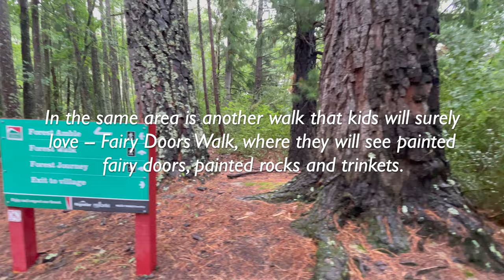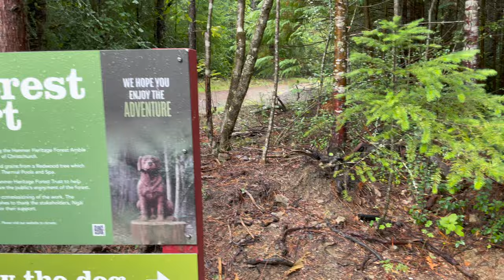🇳🇿NEW ZEALAND | HANMER SPRINGS |Forest Amble Walk |Art In The Forest |Sculpture Trail |Family Walk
The Forest Amble Walk in Hanmer Forest in Hanmer Springs is an easy 30-minute walk for family and kids made extra fun because of the wooden sculptures that the kids get to discover and hunt as they explore the forest.
In the same area is another walk that the kids will surely love -- the Fairy Doors Walk where they can see painted doors, painted rocks and trinkets.

Title: Focus On Myself (Instrumental Version)